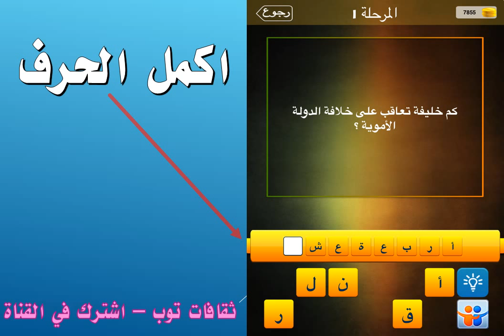كم خليفة تعاقب على خلافة الدولة الاموية